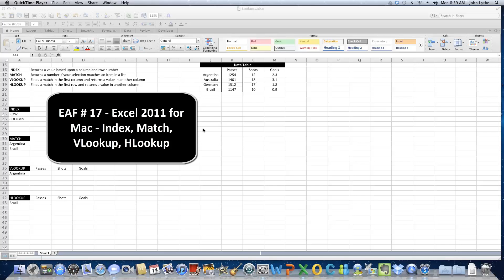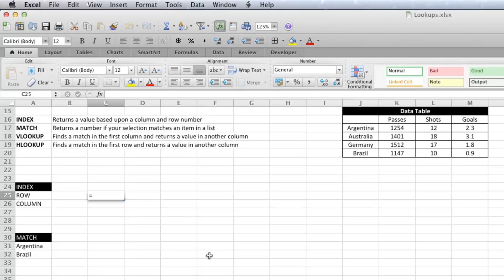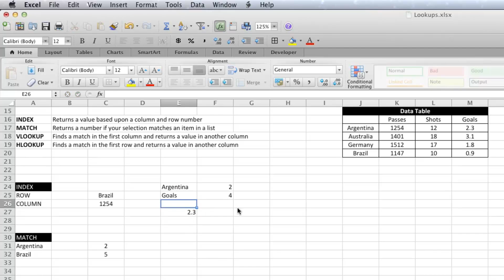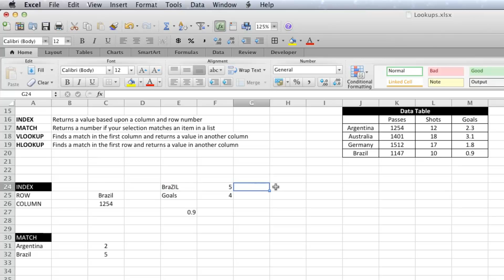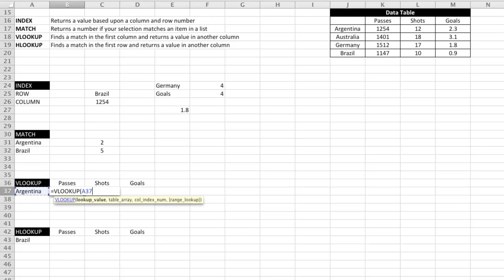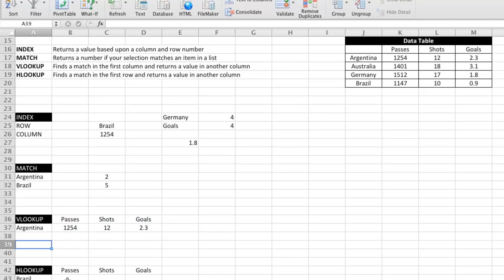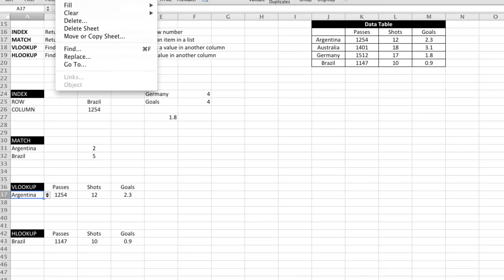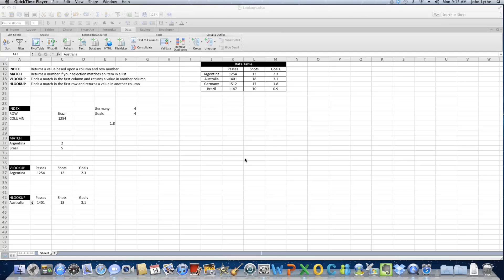EAF # 17 - Mac2011 - Index, Match, VLookup and HLookup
Description
Excel Tips for Sports Analysts and Sport Scientists
Use functions and built in features of Excel to make your life easier
Pull records from a table using lookup functions
Use Conditional Formatting to highlight the selected range
INDEX, MATCH, VLOOKUP, HLOOKUP, DATA VALIDATION